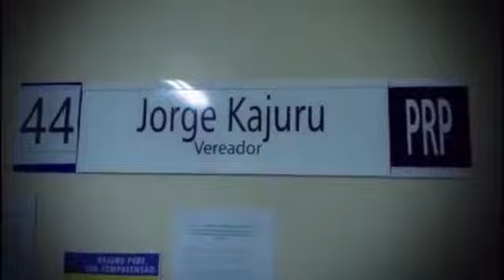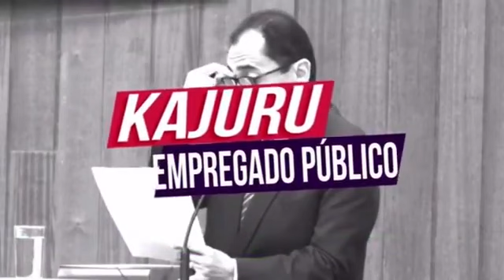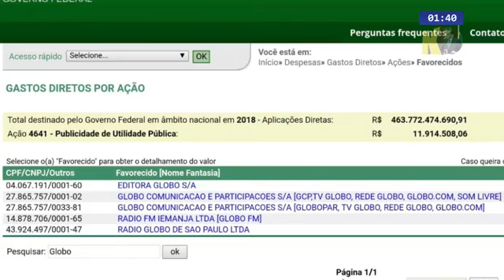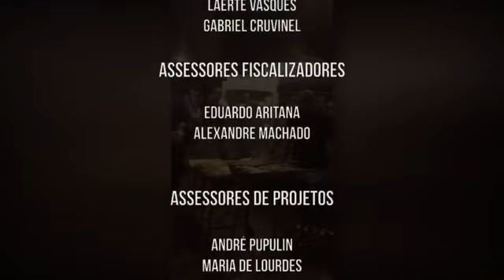UM SHOW DE COBERTURA DA GREVE DOS CAMINHONEIROS!!!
PREFEITO PRESTA CONTAS!!! IRIS ADMITE FALÊNCIA DA PREFEITURA E FRAUDE NA FOLHA DE PAGAMENTO; KAJURU DEU A CHANCE, MAS IRIS SE PERDEU E SEGUE INOCENTANDO SEC DA SAÚDE, DAÍ KAJURU VAI PRO IMPEACHMENT!!! IMPOSSÍVEL NÃO VER AGORA A EDIÇÃO DO ALMOÇO DE A VOZ DE GOIÁS, COM KAJURU, O ÚNICO HOMEM REALMENTE OPOSITOR E CRÍTICO DE MARCONI DESDE 1.999. SEUS COMENTÁRIOS A VONTADE SÃO MOSTRADOS AO VIVO NA TELA DO FACEBOOK.COM/KAJURUGOIAS